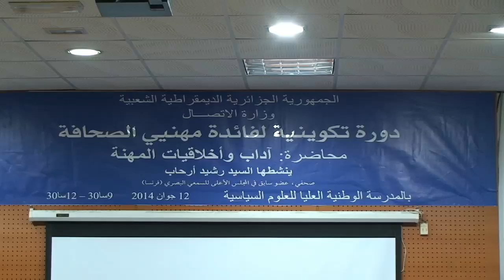Rachid Arhab au site de la Radio algérienne : "Chaque pays a son génie propre"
Dans un entretien accordé au site internet de la radio algérienne, et en marge de sa conférence animée ce jeudi à l'Ecole supérieure de journalisme d'Alger sur « L'éthique et la déontologie », Rachid Arhab revient sur ces notions nécessaires à l'édification d'une presse professionnelle au service de la société, à la fois libre certes, mais aussi responsable.